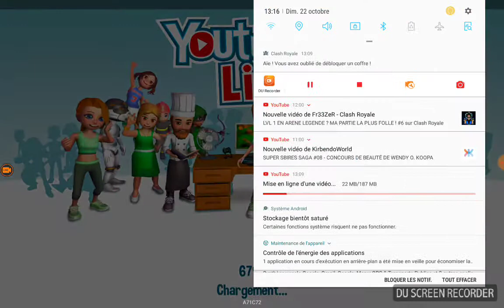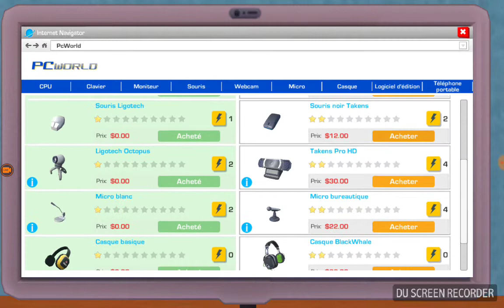YOUTUBEURS LIFE #1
Code amis 3ds 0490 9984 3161 nom de mii Mathis